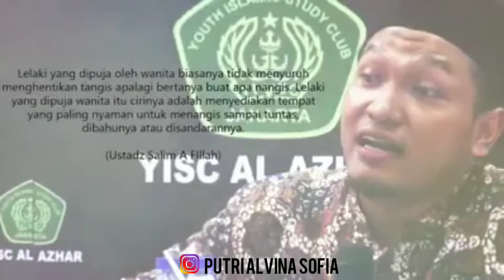Pentingnya Keterampilan Mendengarkan Curhat